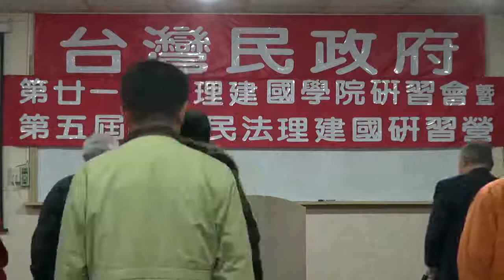111202-1-開幕詞-蔡吉源-台灣民政府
開幕詞-蔡吉源-台灣民政府第二十一屆法理建國學院暨第五屆原住民研習營